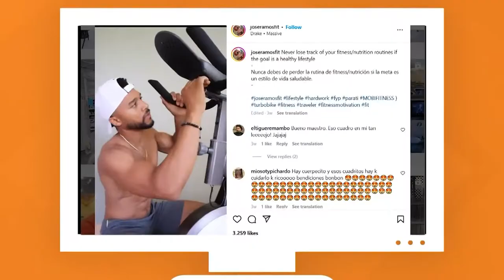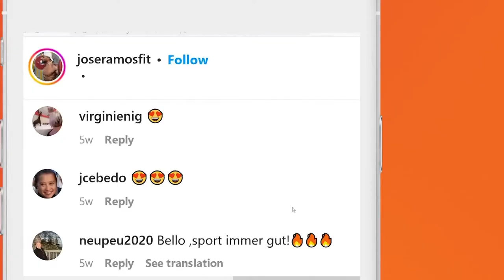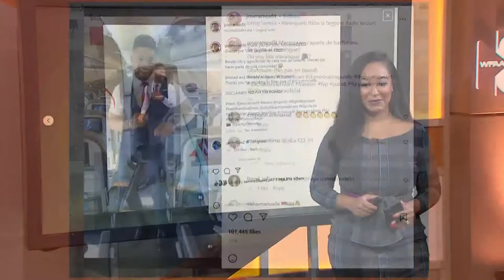IamUpWith: Jose Ramos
He's a dancing flight attendant with more than a million views on social media.